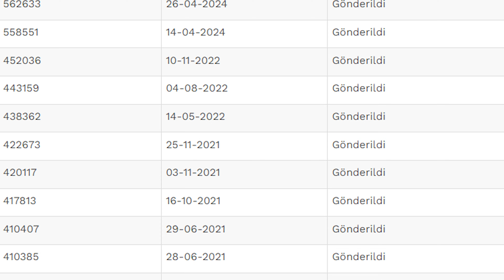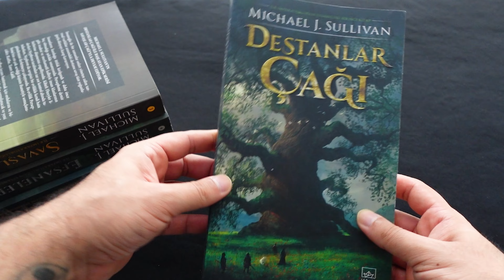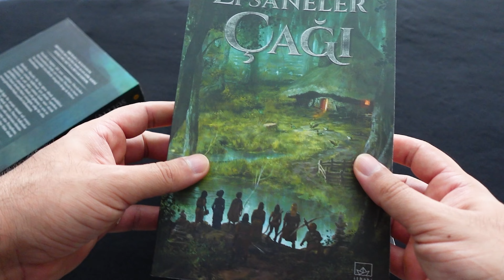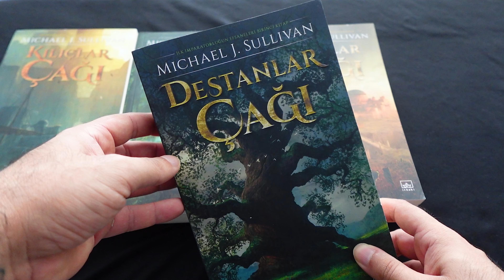İLKNOKTA KİTAP ALIŞVERİŞİM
Bu videoda sizlere ilknokta sitesinden yapmış olduğum kitap alışverişimi gösterdim.